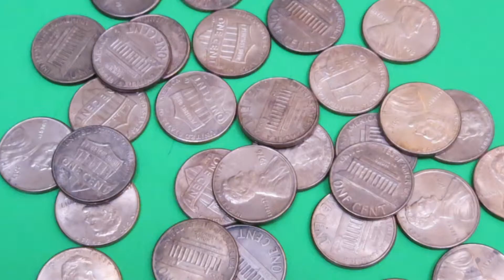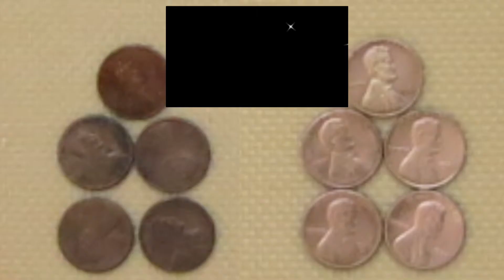How to Clean Pennies (with products you have around the house) 💰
Learn how to clean pennies or any non-zinc coins with this solution in minutes and with products you probably already have in your house. All you need is white vinegar, salt, baking soda, water and some paper towels.

(Please note: Coins with numismatic value should not be cleaned.)

And of course our website...